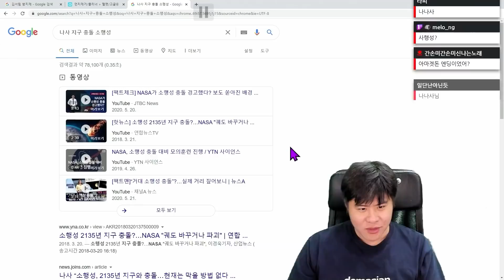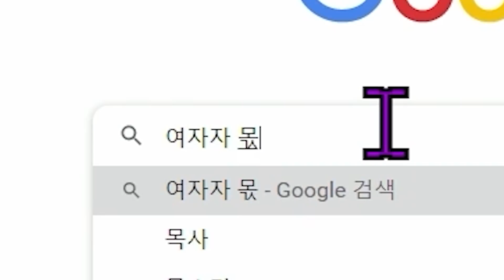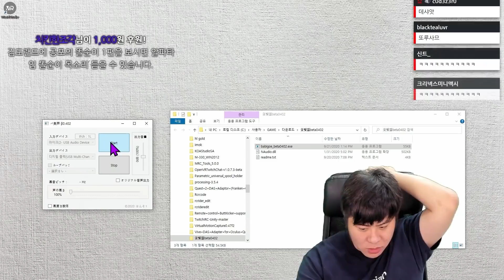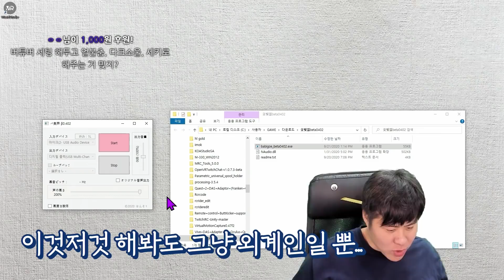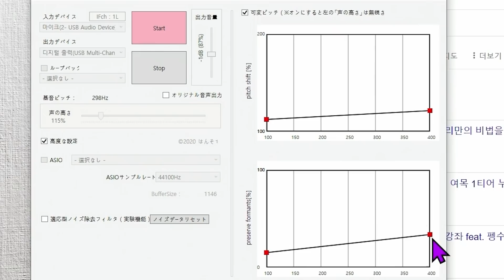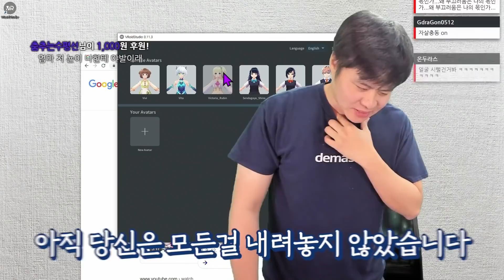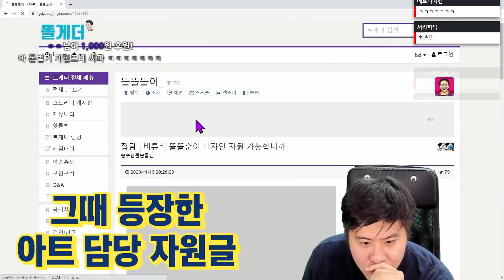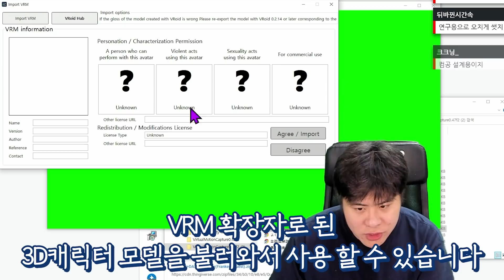와따시... 바쭈알유튜버니 나리마스! [버튜버 도전기 #1]